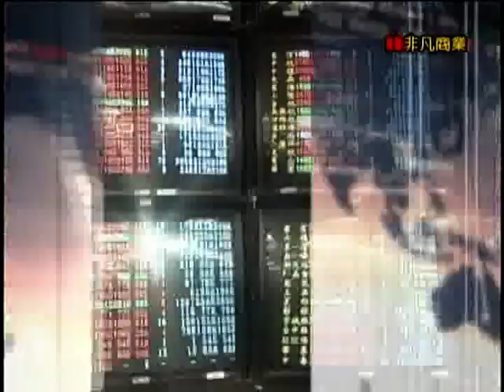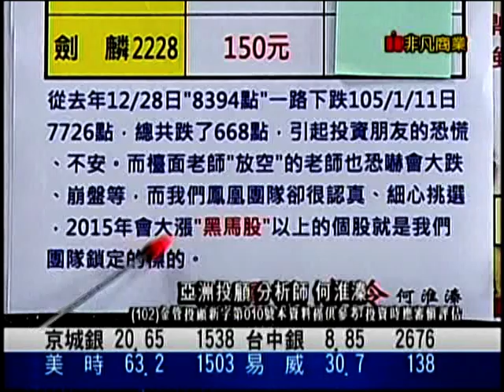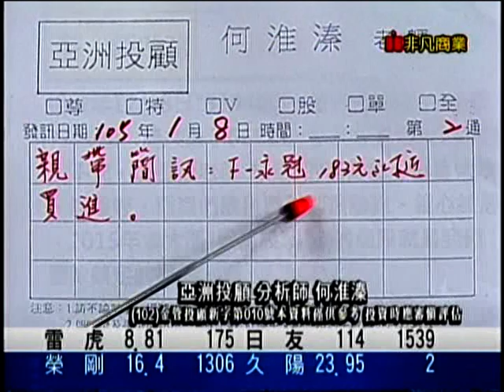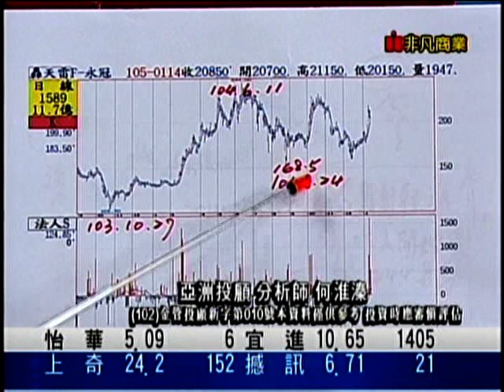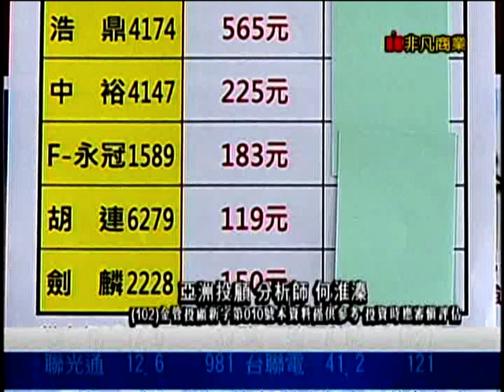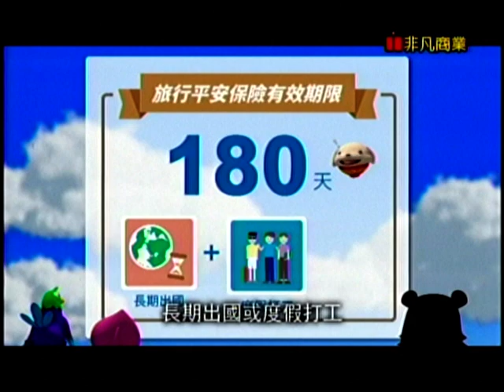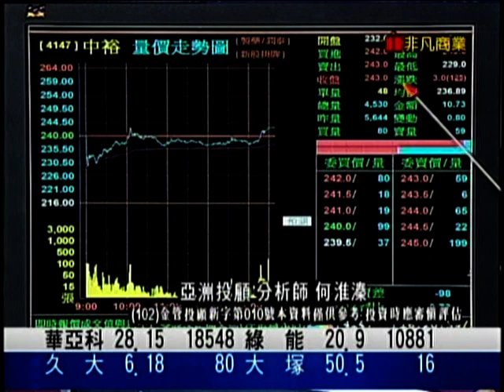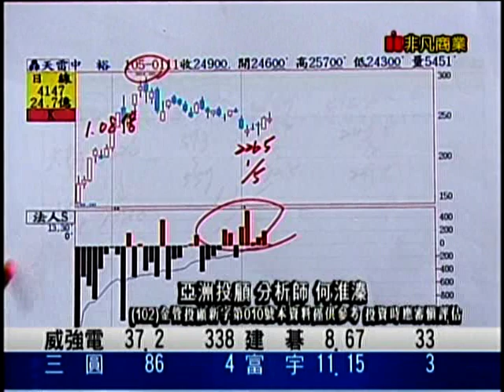EFB(鳳凰密令) 何淮溱 分析師 2016-01-15